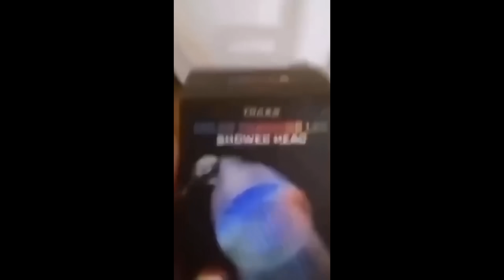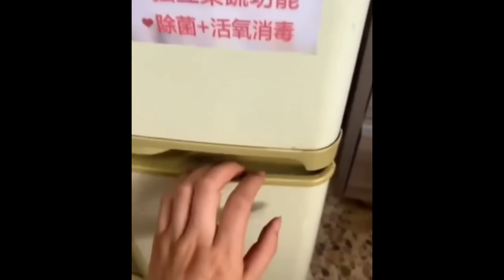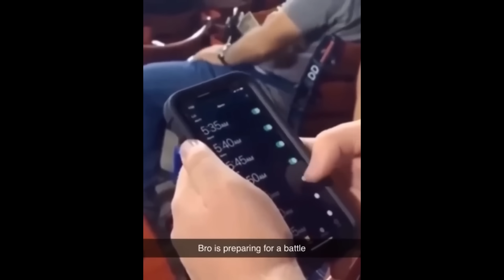Ep.1 เบสไวน์ รวมคลิปฮา SS3 - [ พากย์นรก ]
เป็นการพากย์เสียงฮาๆให้กับสัตว์เพื่อทำให้คลิปวีดีโอขึ้น
เราไปดูกันว่าเสียงพากย์ของผมจะทำให้คลิปเหล่านั้นหาได้แค่ไหน
ไปดูกันในคลิปได้เลยครับ

Line - easyboy2019